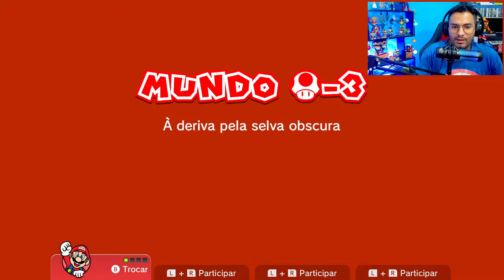Super Mario 3D World + DLC Bowsers Fury Parte 23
PARCEIRA DO CANAL: @marzochi_arquitetura